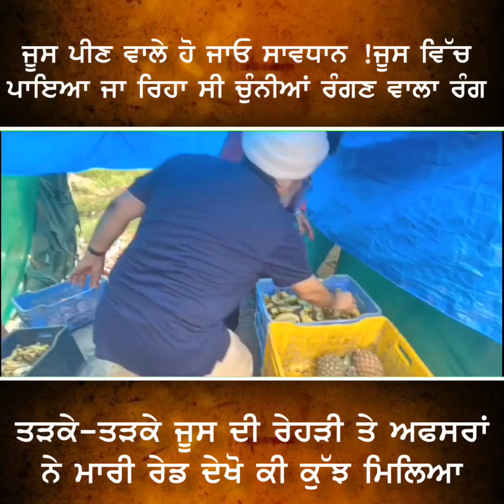ਜੂਸ ਪੀਣ ਵਾਲੇ ਹੋ ਜਾਓ ਸਾਵਧਾਨਜੂਸ ਵਿੱਚ ਪਾਇਆ ਜਾ ਰਿਹਾ ਸੀ ਚੁੰਨੀਆਂ ਰੰਗਣ ਵਾਲਾ ਰੰਗ !